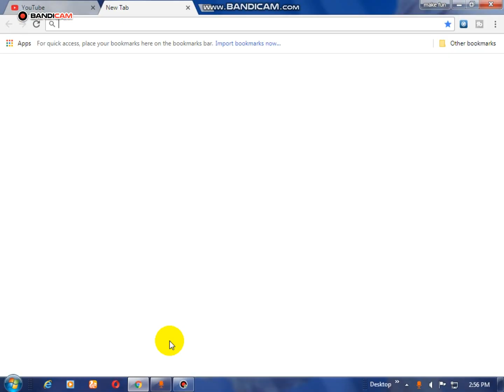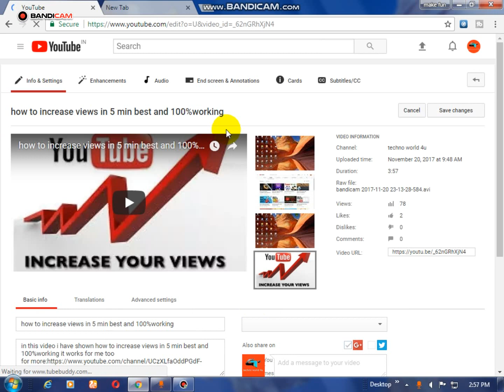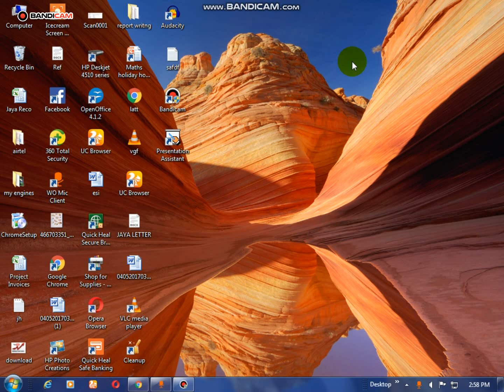how to add tags in a youtube video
in this video i will show you how to add tags in a youtube video